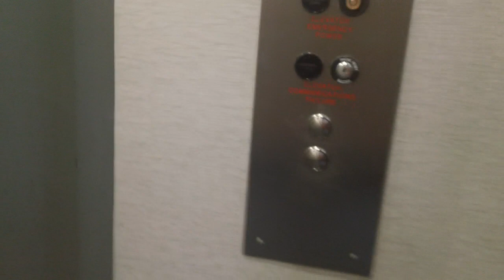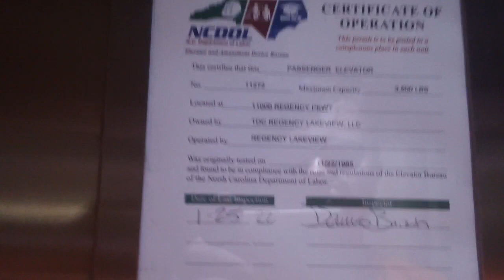Modded ThyssenKrupp Service Elevator At Regency Lakeview East Tower, Cary NC (2023 Take)